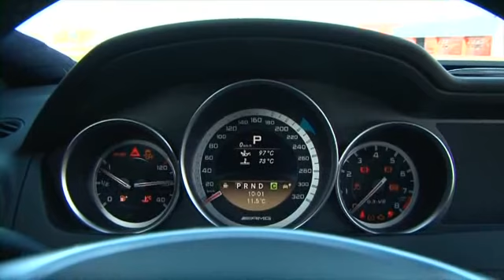Essai Mercedes C63 AMG Coupé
Après la berline, après le break, voici le coupé C63 AMG. Doté du Pack Performance, il revendique 487 ch et atomise le 0 à 100 km/h en 4,3 secondes. Attention, dynamite...